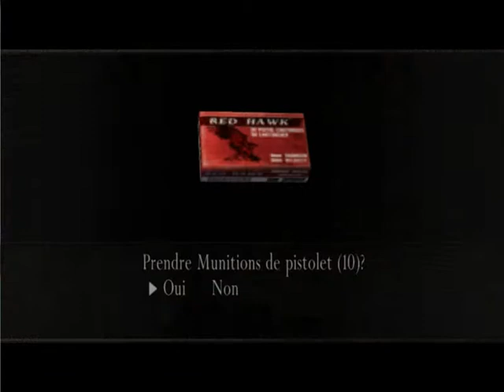RESIDENT EVIL 4 FULL CHAPTRE 3-1 [PROFESSIONAL PLAY] [NO CUTSCENES] [NO COMMENTARY]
Head forward to find the Merchant. Before you go shopping though, go ahead and search through the barrels around the room. Behind the Merchant's shed is a treasure chest with 5,000 Pesetas in it. Watch out for the snake.

The Merchant's got some new weapons for you. First, though, pick up the larger Attache Case, and the Treasure Map of the Castle. Among the weapons there is the Broken Butterfly, but you can get it for free at the beginning of Chapter 4; either way, it's a must have for later battles, as it can potentially be the most powerful gun in the game. Trade in the Punisher for the Blacktail, and if you've upgraded the Punisher this'll be a net gain of money for you too. Ditto with the Shotgun for the Riot Gun. Trading in the Rifle for the Semi-Auto Rifle is also a good investment.
Once you're done shopping, head up the stairs and through the door. Head down the path, and grab the Rifle Ammo sitting on the box. You'll see some robed Ganados up on the landing, so snipe them then head up the stairs to the right. As you get to the top, the catapults around the arena will start to fire at you. Move straight ahead along the wall, and shoot the red barrel by the catapult all the way to the west.

Grab the Spinel from the wreckage of the gazebo, then look to the southwest. There's another catapult there, and from the northwest edge of the gazebo you can just about snipe the red barrel to take out the Ganados manning it. Head down into the area to the south, and grab the Velvet Blue, an Incendiary Grenade, and some Pesetas from the room with the cannon.

Now, head up the stairs to the west, and take out the north catapult if it hasn't already blown itself up. Head into the area to the south, then take out the Ganado in the shack and stash Ashley there; the Ganado here has a mask on, so headshots are out. Grab the Yellow Herb from the chest, then head outside and snipe the catapults to the north; the one to the northeast doesn't have a convenient exploding barrel, so you'll just have to headshot its operator. There's a couple more robed Ganados wandering around, so take them out as well.

Once the area's cleared, grab the Gold Bangle from the treasure chest in the southwest corner, collect Ashley, and head over to the top of the tower in the east. Use the crank there to lift up the cannon, then fire it to destroy the gate blocking your way. Head through, and you'll find the Merchant again.
Through the door you'll see another cutscene. Once you regain control, head forward and grab the Platinum Sword. Grab the Handgun Ammo from the table, and some Pesetas from the cabinet, then head up the stairs. Take out the Ganados there, and watch out because one of them might be a new type of head tentacle that can kill you in one shot.

As you explore the upper level, more Ganados will come up the stairs after you. Hole up in the southeast corner of the room and snipe them as they come up, and watch out for the head biters. Once the grunts are dead, head back downstairs and kill the one in the red robe.

In the northwest corner of the upper floor, grab the Golden Sword and replace it with the Platinum Sword, then put the gold one downstairs where you got the Platinum Sword, then head through the door.

Head forward, and you'll see Luis in a cutscene. Once he leaves, head west through the door. A half dozen Ganados with maces will come at you, so fight them off; use the door as a choke point to keep them back if you need to, and again watch out for headbiters. Stash Ashley in the little house there for now, and take out the guy with the crossbow on the overpass. Head through, and a pair of Ganados with shields will come at you; blow the shields away with a shotgun, then finish them with the pistol. Alternatively, you can put a headshot right through the shield with the Rifle.

Call Ashley over to you, then head into the room the shield guys were guarding. Grab the items from the barrels, then the Castle Gate Key from the treasure chest. Some Ganados will attack you, so blast the exploding barrel at an opportune moment to thin them out, then finish them off however you'd like; you'll have to shoot the barrel quick, because these guys come sprinting into the room.

Now head back to the gate, unlock it, and head through. Head forward, and you'll see a cutscene with your Napoleonic nemesis, Salazar. Once he's gone, turn around and shoot the shining spot up on the wall to get a Green Gem, then head forward and a wall will block the path to the north. Save at the typewriter, then head to the east through the door.